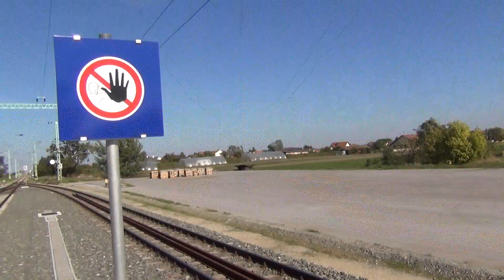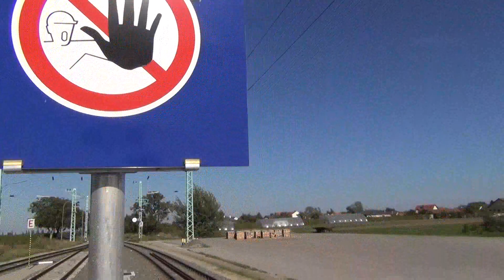Seewinkel Express Pt 2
Wieder Pamhagen ... aber Pt 3 wird woanders gedreht werden, so viel steht schon einmal fest ...